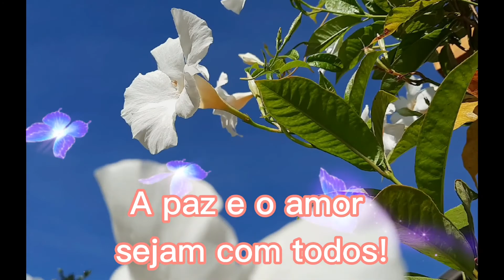A natureza nos surpreende! Ela transmite paz e amor.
A natureza nos surpreende!
simplesmente de onde não se espera
nasce uma flor.
A natureza transmite paz e amor.